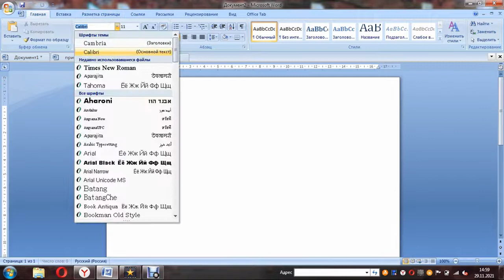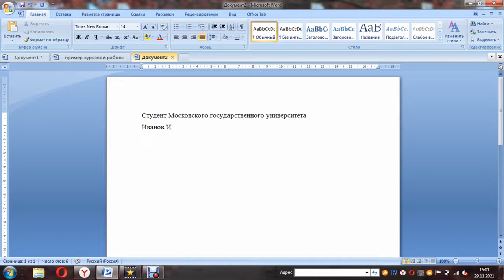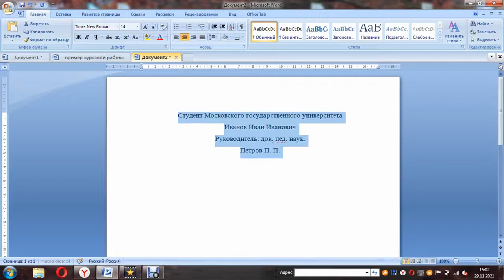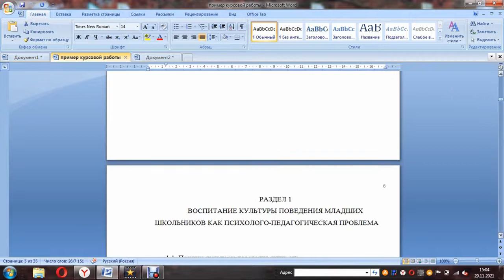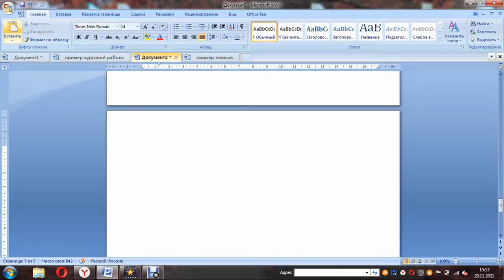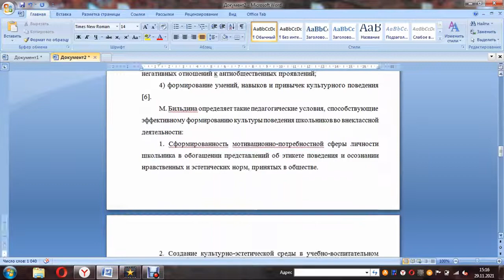Как писать тезисы к курсовой и дипломной работе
Всем привет! В этом видео я расскажу и покажу что такое тезисы к курсовой и дипломной работе и как их делать. На самом деле, написание тезисов – дело несложное, просто досмотрите это видео до конца. В конце видео будет визуальный пример как должны выглядеть тезисы к вашей научной работе.
Сейчас мой канал не подключен к монетизации, поэтому если есть желание, то вы можете самостоятельно отблагодарить меня за старания для вас. Номер моей карты: 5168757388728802